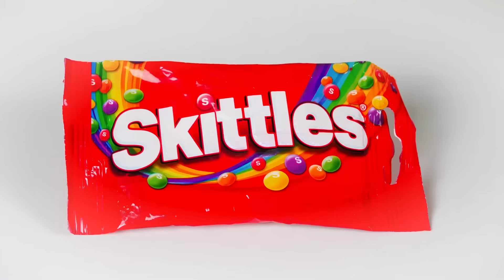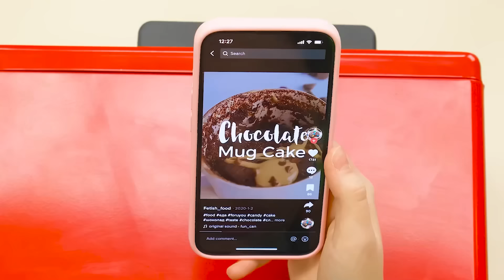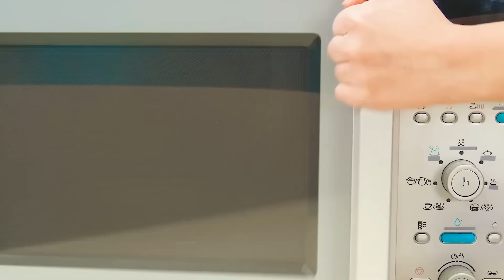100 खाद्य परतें चुनौती | अद्भुत रसोई युक्तियाँ Fun Challenge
क्या आप एक नई चुनौती के लिए तैयार हैं? इतने बड़े बर्तन आपने पहले कभी नहीं देखे होंगे!